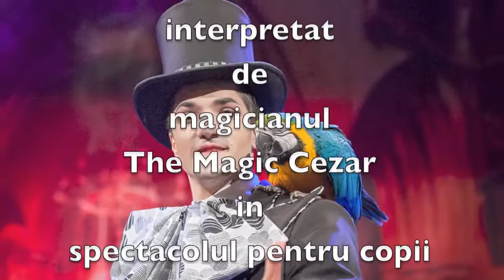Imposibil - The Magic Cezar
Imposibil, interpretat de magicianul The Magic Cezar in spectacolul pentru copii, Magia Copilariei